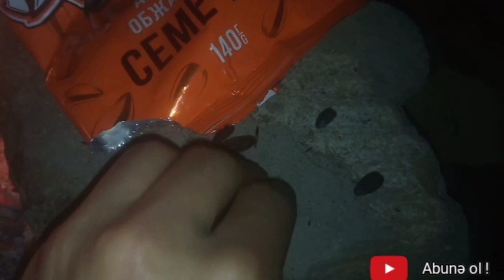HƏYƏT EVİNDƏ KAMP ETMEK ?!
Bütün Dünyanı bürüyən, o cümlədən də Azərbaycandan da yan keçməyən Koronavirus hamımızı ev karantininə məhkum etdi belə bir sıxıcı durumda isə təbiət və macəra sevər biri olaraq mən yenə boş duramadım və həyət evimizdə həyətdə öz çadırımı quraraq, az çox kamp macerası yaşamaq naminə; Həyət Evində Kamp Etdim !

*|Videoda keçən əməyi nəzərə alaraq videonu bəyənib, kanalıma abunə olub, videonun şərh hissəsinə öz dəyərli fikirlərinizi yazaraq məni sevindirərək, sizə zəhmət mənə isə xəcalət yükləyib, artıq bir an öncə  yeni videoların gəlməsinə vəsilə ola bilərsiniz  !|*

• Not ; Abunə Olmaq Tamimilə Pulsuzdur Dostlar ! :)

Salam Mən Amin Qurbanov ! ©
Mən macerapərəst və ən əsası əyləncə dolu biriyəm ! Videolarımın əksəriyyəti  hər nə qədər macəra, gəzinti və ya vlog tərzi olsada bəzən istəklərinizi nəzərə alaraq zaman-zaman sizlər üçün əyləncəli videolarda çəkməyə çalışıram ! Bir sözlə mən - gəzinti'sindən tutmuş əyləncə'sinədək mənə səmimi gələn anları bacardığım sizlərlə paylaşaraq bu anları ölümsüzləşdirməyə çalışıram  !)
və sonda ən əsası isə altından xətt çəkərək qeyd etmək istərəm ki;
-Mən sizləri və işimi çox sevirəm ! Sözsüz ki, bunun cavab qarşılığı olaraq isə hər gün Ailəmizin üzvlərinin sayı bir az daha artmaqdadır ! Məncə çox düşünmədən səndə artıq bir an öncə bizlərə qoşul və bizlərlə birliktə bu gözəl və səmimi anlarla dolu videolarımızdan həzz al !)
• Bir-birindən rəngli və macəra dolu postlarımı qaçırmamaq adına məni İnstagramdanda İzləyə Bilərsiniz)👇